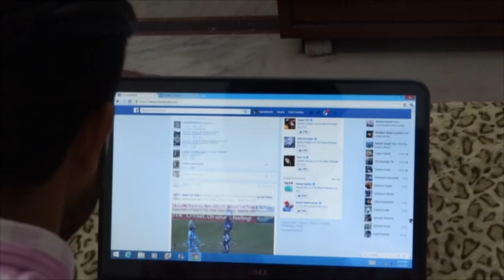Desi Parents And Facebook | Aashutosh Sharma